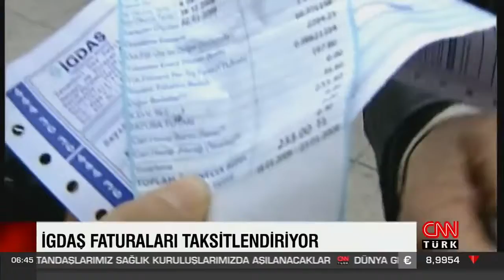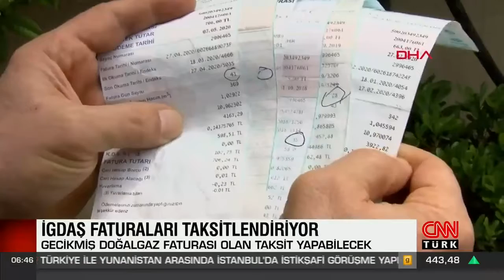İGDAŞ Doğal Gaz Faturalarına 10 Taksit İmkanı / CNN Türk / Güne Merhaba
16 milyon İstanbulluya güvenli gaz arzı sağlayan İGDAŞ, yeni kampanyası ile fatura borcu olan abonelerine nefes aldırıyor. Kampanya çerçevesinde, gecikmiş fatura borçları için 10 taksite kadar ödeme fırsatı sunuluyor. Kampanyadan faydalanmak isteyenler 31 Mart 2021 tarihine kadar başvuruda bulunabilecek.